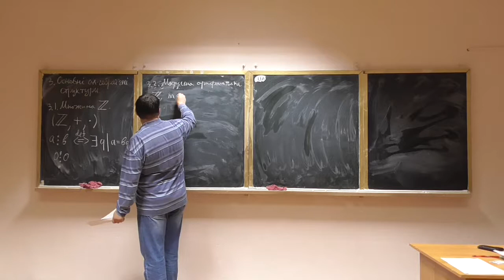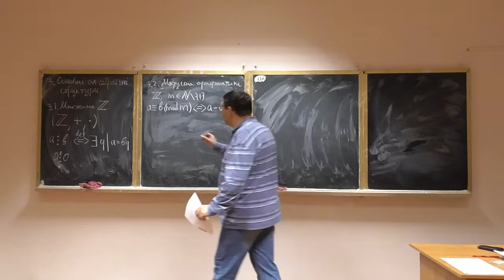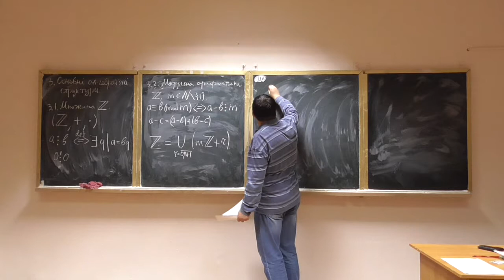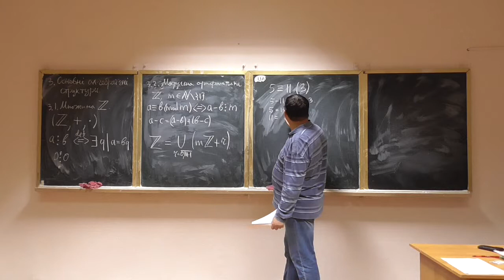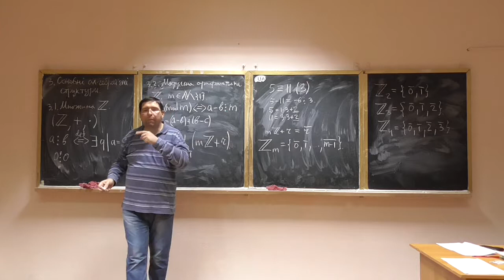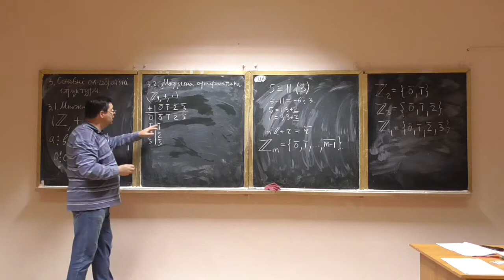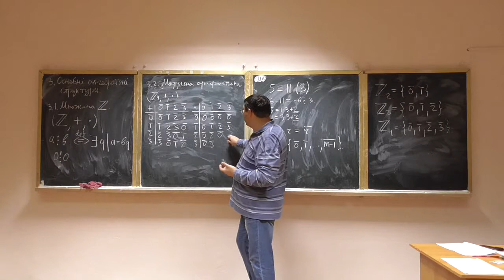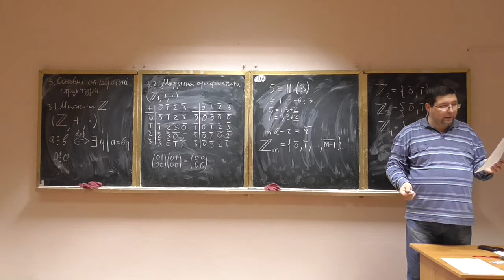Алгебра та геометрія, лекція 14-3: коротко про модулярну арифметрику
Розглянуто такі питання:
-- операції додавання та множення за модулем, основні властивості.

Детальніше про модулярну арифметику можна ознайомитись у курсі "Основи теорії чисел" (починаючи з лекції 06):